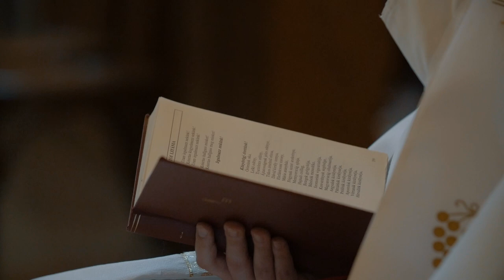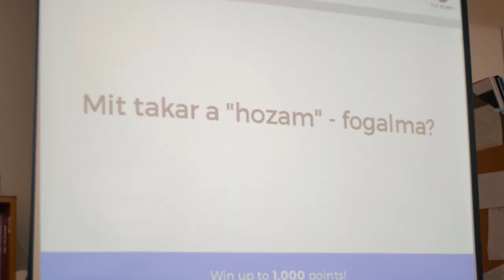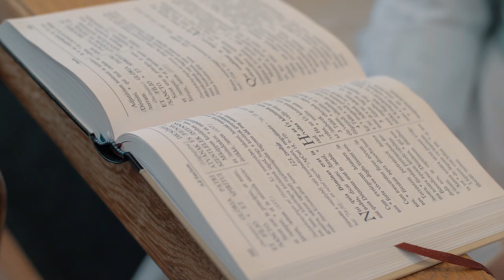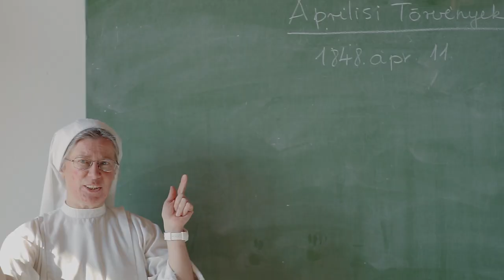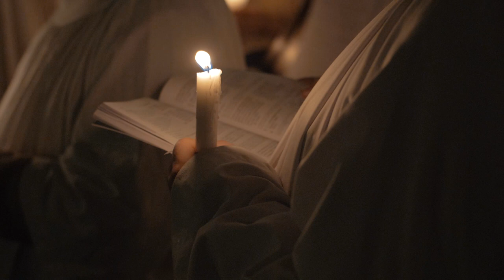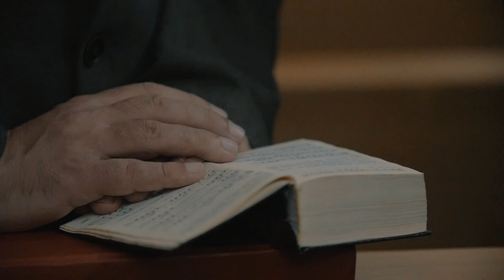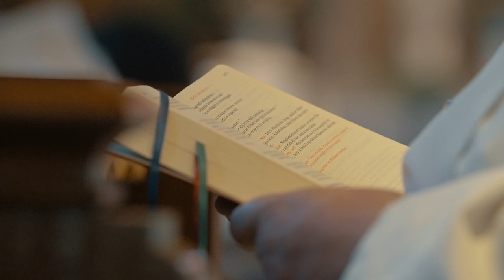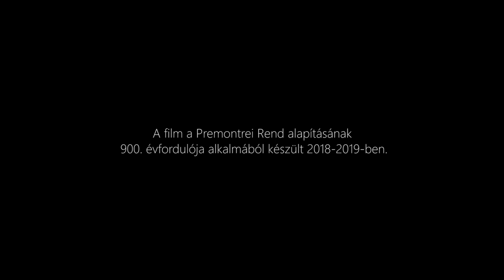A premontrei örökség - Norbertine Heritage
HU

A premontrei szerzetesrend 2021-ben ünnepli fennállásának 900 éves évfordulóját. Magyarországon már az alapító, Szent Norbert életében jelen voltak a premontreiek, sorsuk az ország történelmével összefonódott.
Mit csinálnak ma, a 21. században a rend tagjai? Kicsodák ők? Szerzetesek, papok és nővérek, akiknek ünnepélyes közösségi imádság, lelkipásztorkodás, tanítás és szegénygondozás jelöli meg életüket.

Három éven át tartó munka lezárultának eredményeképpen készült el A premontrei örökség című, egész estés dokumentumfilmünk, mely megrendítő valóságában ábrázolja a rend közösségét, csendes és alázatos munkáját társadalmunk mindennapjaiban.

A filmet és a kerekasztal-beszélgetés egyéb felvételeit az ODPictures Art Studio készítette 2017 és 2020 között.

EN

Norbertines, otherwise known as the Order of Prémontré, celebrate the 900th anniversary of foundation in 2021. In Hungary, Norbertines were present already in our founder, Saint Norbert’s lifetime; their fate has mingled with the history of our country.
What do the members of this Order do in the 21st century? Who are they? They’re religious, canons and canonesses, whose life is occupied with solemn communal prayer, spiritual care, teaching, and almsgiving.
We present to you here the fruit of 3 years’ labour: Norbertine Heritage, a full length documentary, which depicts with great accuracy the communities, the quiet and humble work of the Order in our society.

Movie and the filming of the panel discussion by ODPictures Art Studio, 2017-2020.